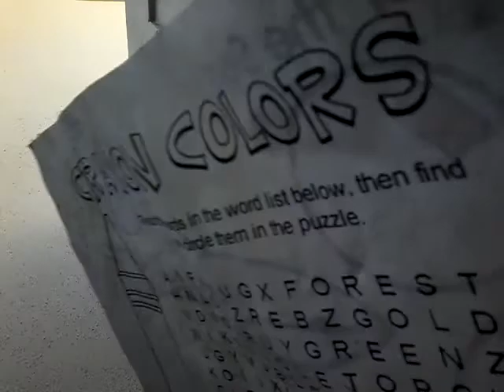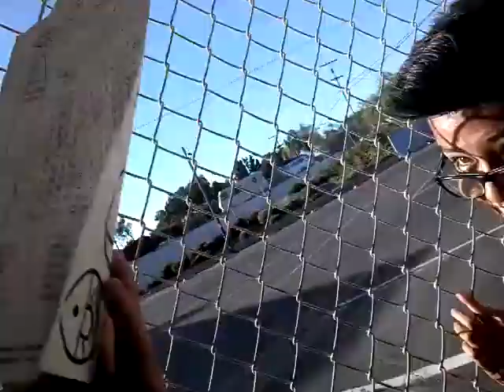Quick recap about what is going to go down